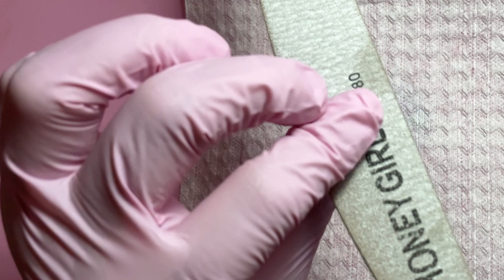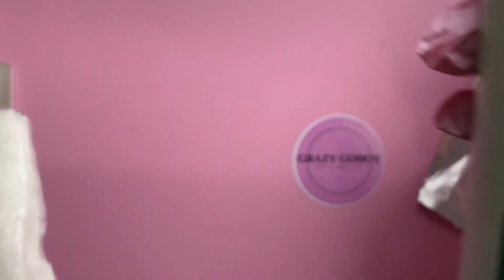REMOÇÃO GEL SÓLIDO DE COLAR TIPS SOFT GEL + BLINDAGEM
Nesse vídeo eu trago a remoção do
Gel sólido de aderência de tips. Onde usei para o alongamento a tip soft gel da Piu Bella. Essa unha teve uma excelente durabilidade, entre testando, manutenção e remoção, fiquei com ela 61 dias. Ela cresceu muito e eu aproveitei para fazer uma blindagem no final.

Capítulos:
00:25 - Duração
00:39 - Remoção
06:40 - Blindagem
09:41 - Acabamento e finalização
12:17 - Considerações finais